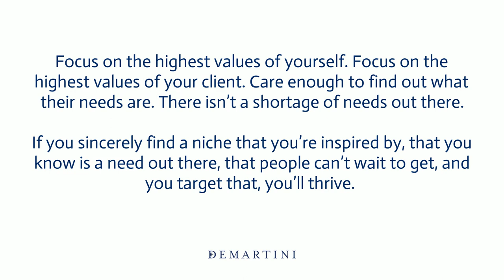How Coaches Can Meet Client Needs in a 'Saturated' Market | Dr Demartini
About This Video:
Just because there are many people doing coaching, doesn’t mean that all of them are going to do well. Dr John Demartini discusses how the people who are going to do well in any field, are the people who have a high value on doing it, mastering it and delivering the service in a way that is fair, effective and efficient, to make a difference in your clients' lives, regardless of the market.

About Dr John Demartini:
Dr. John Demartini is a human behavior specialist, a polymath, philosopher, international speaker and best-selling author. His work is a summation of over 299 different disciplines synthesized from the greatest minds in most fields of study today. His extensive curriculum focuses on helping purpose driven individuals master their lives so that they’re able to more extensively serve humanity with their inspired vision and mission.